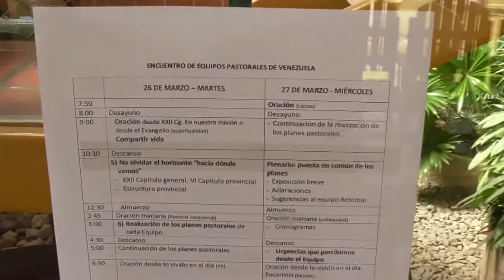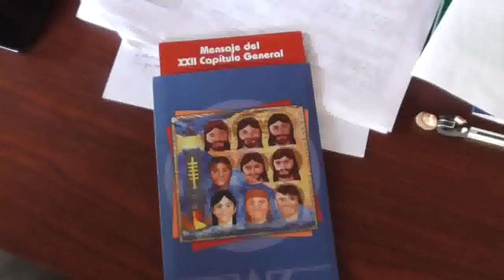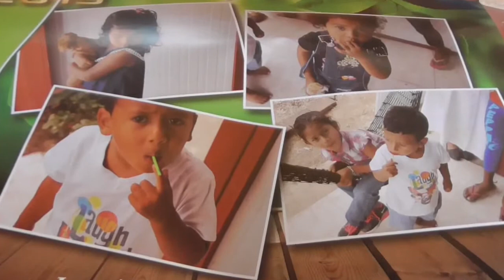Encuentro de Equipos Pastorales (Parte 1)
Encuentro de equipos pastorales de las obras maristas de Venezuela.